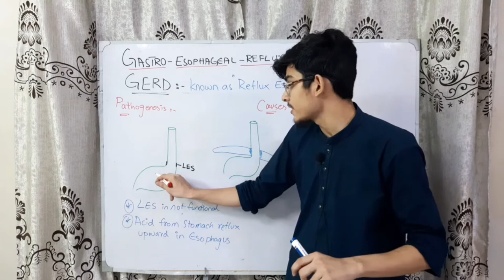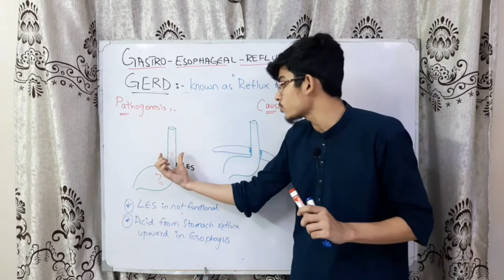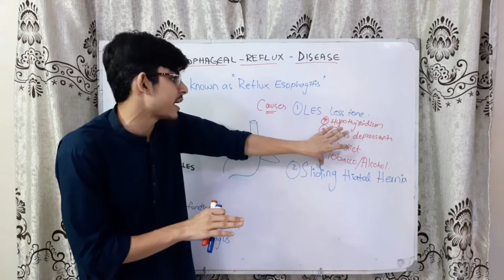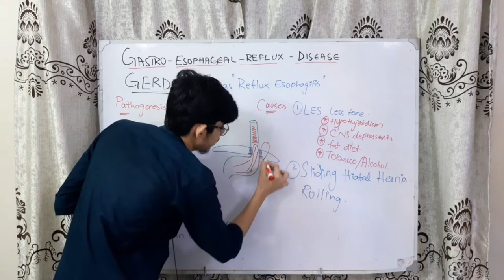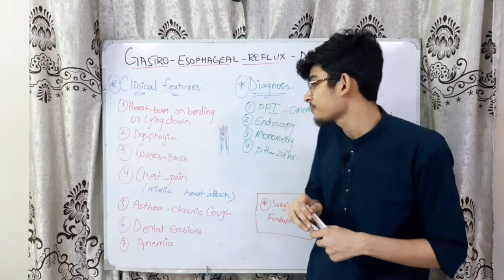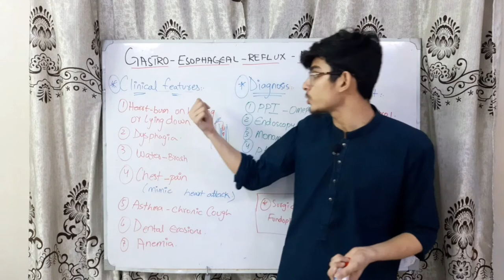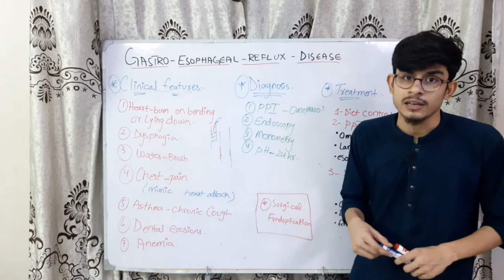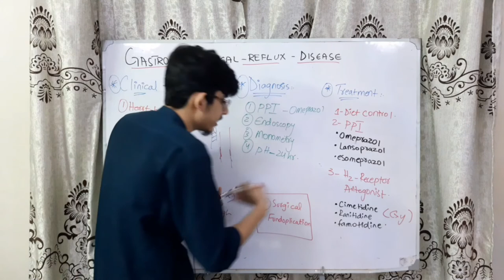GERD - Gastro Esophageal Reflux Disease || Pathology and Medicine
GERD is also known as Reflux Esophagitis is one of the most common diseases of Esophagus.
Video contains Pathogenesis, Causes/Risk factors, Clinical Symptoms, Diagnosis and Treatment.